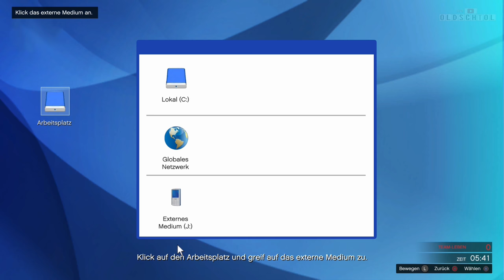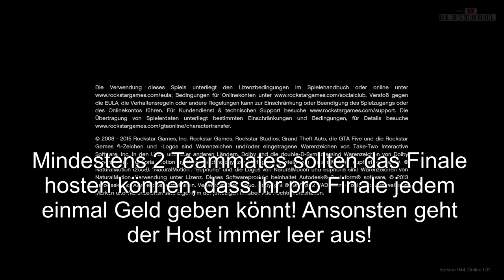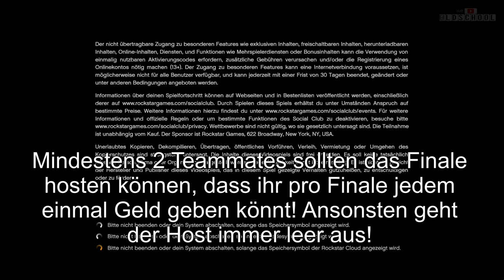GTA 5 Online -🔥💰Bester Neuer Pacific Standard Heist Finale Geld Glitch!💰🔥[Schnell Viel Geld Machen!]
Im "GTA 5 Online -🔥💰Bester Neuer Pacific Standard Heist Finale Geld Glitch!💰🔥[Schnell Viel Geld Machen!]" Video zeige ich euch, wie ihr nach Patch 1.37 das Pacific Standard Heist Finale am besten Schaffen könnt (Hubschrauber/Helikopter, Polizei Riot), weil die Kuruma Methode mittlerweile gepatcht wurde! Der Glitch mit dem der Host am Ende rausgeht, bzw. die Anwendung schließt funktioniert nach Patch 1.37 immer noch und ihr könnt so das Pacific Standard Heist Finale unendlich wiederholen!